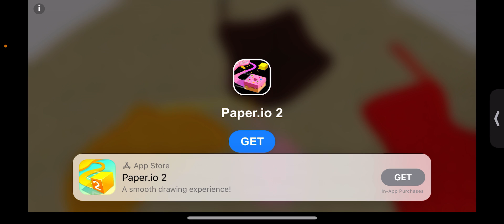Breaking bad pt 2 melon playground